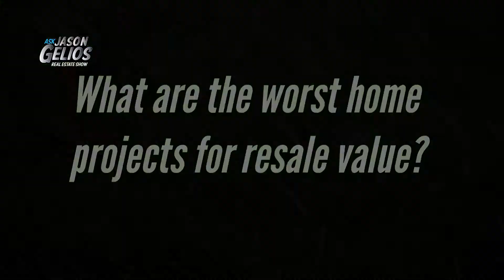Episode 026: AskJasonGelios Show (3 pros/cons of new construction & 4 worst home projects)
In this episode Jason Gelios Realtor® answers these two questions:

- What are some pros/cons of buying new construction?
 - What are some of the worst home projects for resale value?

QOTW: Do you like sheds?

Hire Jason Gelios At ItsAllAboutTheRealEstate.com